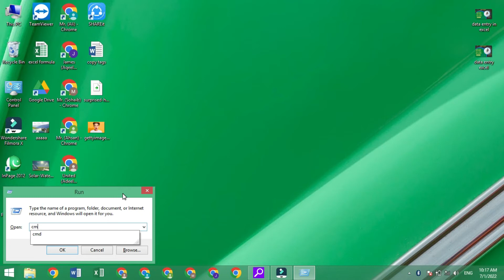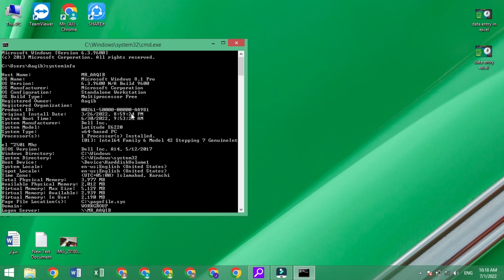How to check laptop model number | Model number of laptop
How to check laptop model | Laptop model number check
How to Check the Model of Laptop? | Hardware Details of Laptop
How to Check Model Number of Windows 10 Laptops
How to Find Computer Model & Serial Number of Windows 10 PC
How to Find Computer Model and Serial Number of Windows 7, 8, 10 pc/laptop
Laptop Ka Model Number Kaise Check Kare Windows 10 | How Check Laptop Model
How To Know The Model Of Your Computer / Laptop | Check PC Model Number
How to find model number of any laptop or computer EASILY
Find model number dell laptop
How to see your Laptop's Model
How to Check Laptop Model Number and Serial Number / Product Id in Windows 10 ( No Software )